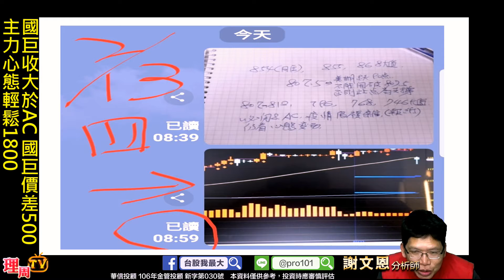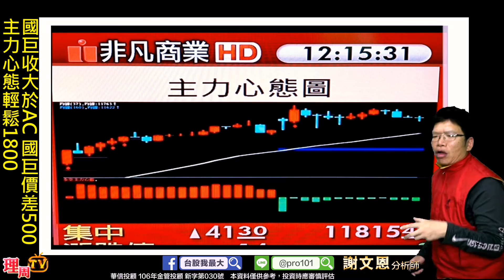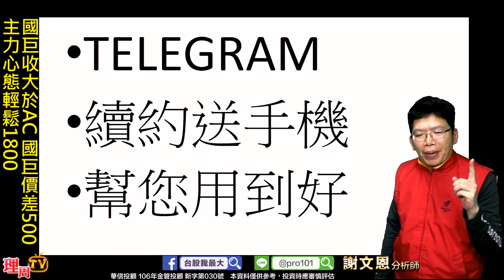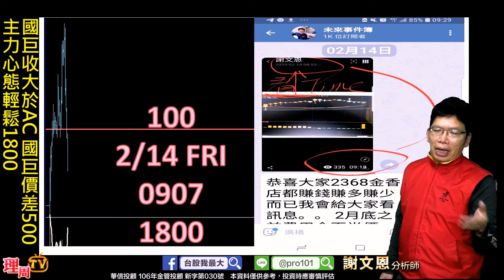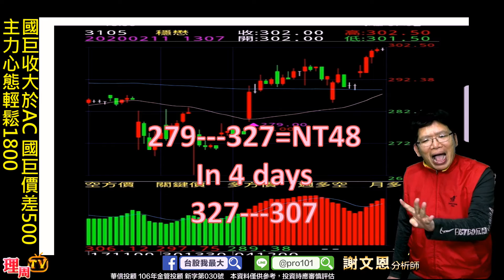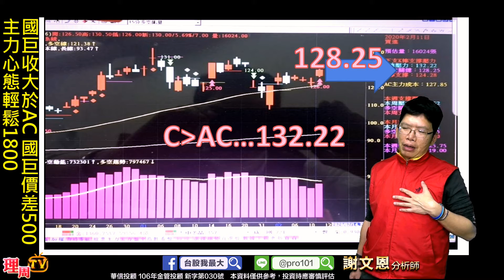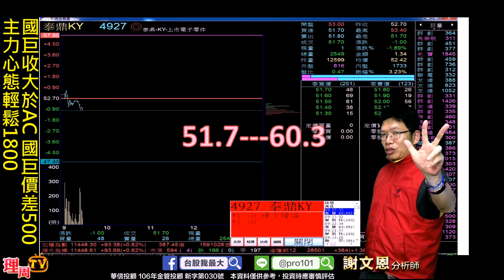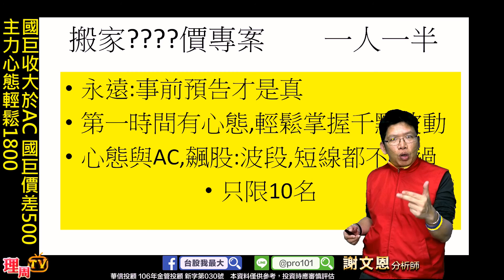理周TV-20200214 盤後-謝文恩 未來事件／國巨收大於AC 國巨價差500 主力心態輕鬆1800